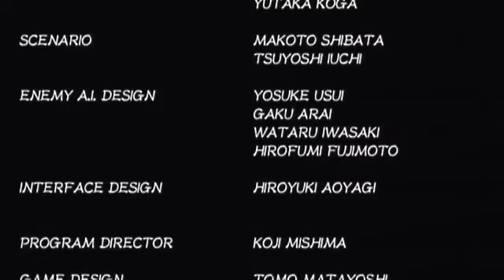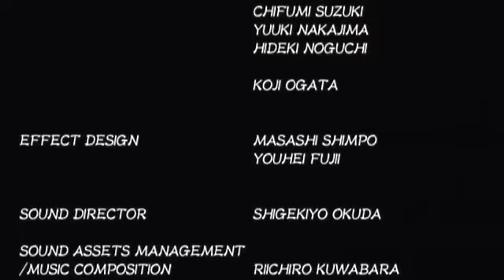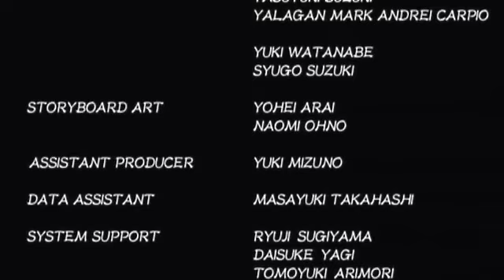【実況】零～眞紅の蝶～をツッコミ実況プレイpart11-2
せっかくエンディング分岐の前まで着ましたが
まずは1週目のデータでやり直し

今回のエンディングは「約束エンド」です
条件は
8ノ刻で4つの条件を満たさずに
ロック爺を1分以内に倒す

すでにすべてのエンディングを見ていますが
多分この約束エンドが澪と繭にとっては
一番ハッピーエンドといえる気がします 通知

この動画に名場面があれば↓のURLで登録ください